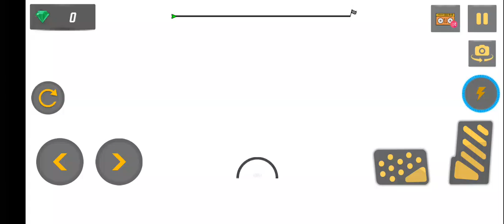Mega Ramp Car Stunt Master Simulator - GT Impossible Sport Car Racing - Android GamePlay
➔ Game Developer : Play Strong
➔ Become a Race Master in offline car Racing game with new sports cars and take part in Top Speed car Racing games with other car driving games to compete your rival in car race with car race game of multi players. Become master of car stunt championship in top speed car games of car racing stunt 3d-car game also known as ‘Kar wala game’ when you look for car race game. Superhero car game – gt car stunt with new mega ramp gt concept play with car gt all the car stunt, car racing stunts, stunt race, ramp car stunts, car stunts 3d in stunt games 3d and car stunts wali game.

Mega Ramp Car Stunt Master Simulator in this mega ramps racing car stunt car racing stuntman game, where many mega rampas or auto de rampa are designed for mega ramps racing car stunts with the superhero car. Complete the mega ramp racing car stunt on mega ramp v and become the stunt master in the mega ramp races and ramp car stunt racing. Car stunt master challenge not as much easy as you think if you have experience of mega ramp car racing impossible stunts game or plain ramp stunts experience then you can stay in the mega racing game where many free ramps with the stunt racing car, speed stunts, stunt racing and ramp car stunts free challenges. Mega ramp v - car stunts and ramp car game is one of the best mega ramp 2023 gt car stunts game. You have played many city car stunt, vehicle stunt games, ramp car stunt 3d and gt car stunt game but in this racing car stunt all car stunts, ramp car, and stunt race missions are specially designed for the ramp car jumping.

GT Impossible Sport Car Racing offline have insane car stunts when you play car games and perform mega ramp car stunts 3d and mega ramp car jumping in the level of mega ramp impossible mega ramp stunt and win mega car stunts racing challenge in stunt car racing game. Car stunt races in car driving games and race car games 3d are also good for car race master game offline play. Car racing game is the perfect car stunt wala game in gt stunt master mode of mega ramp and mega rampage mid air stunts with mega ramp ultimate challenge in mid air refuelling simulator offline game of race master 3d car game.

Welcome to the Car Race Master Car Stunt Games where you can be a race master for all the car stunts racing Mega Ramps Games. Mega ramp car racing game with superhero cars will gives you an experience of real car racing and car driving simulator. You have played many mega ramp car racing games but this Mega Ramp V gt car stunt will make you Car Stunt Master 3D. Many different Mega-Ramp Superheroes and Superhero cars are designed for you select your circus car racing like other Car Racing Stuntman Games.

Looking for Adventure Games online or Free Car Stunt Games where you can train yourself as a car stunt master 3d - mega Ramps racing. In this Mega Ramp Car Jumping and crazy car driving game you will drive the Superhero cars make your grip on Asphalt to enjoy the Racing Games offline. In this Superhero League Car Stunts Racing Game, you can enjoy the Car Stunts, flips and drifts on the Mega Rampa V tracks. If your are going to find the free car games, racing games offline or superhero car stunt racing car games then you are on the right spot you can enjoy the car stunts and car stunt racing on thrilling and attractive impossible tracks like the other car stunt games.

- Superheroes with the expert car driving and Race Master skills.
- Best steering and motion controls.
- Enjoy the funny customisation of Superheroes.
- Interesting levels and missions of extreme GT car stunts.
- Most exciting and Thrilling Mega Ramps and stunts tracks.
- Best acceleration for 3D ramp extreme jump.
- Amazing superhero race master 3D skills.
- Enjoy the superheroes dances
- Where you think you are going to fall open your parachuite.
- Touch the finish line to complete the missions.
- Earn rewards and unlock the remaing characters and superhero cars.